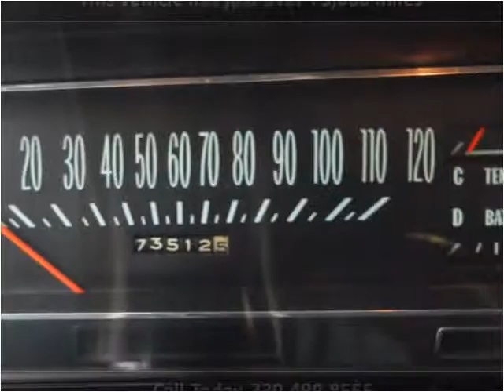1968 Chevrolet Impala Used Cars North Canton OH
This 1968 Chevrolet Impala is available from Ohio Corvettes and Muscle Cars.